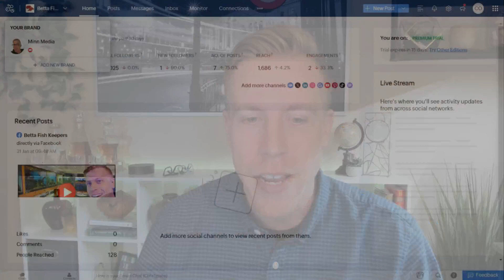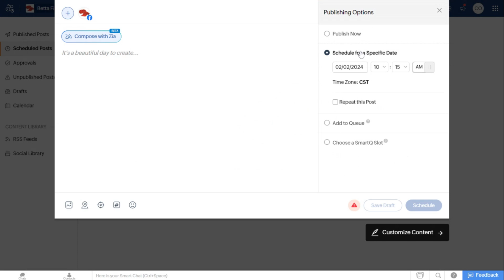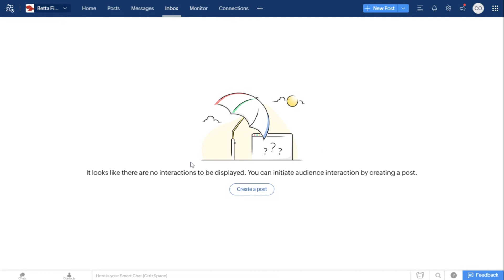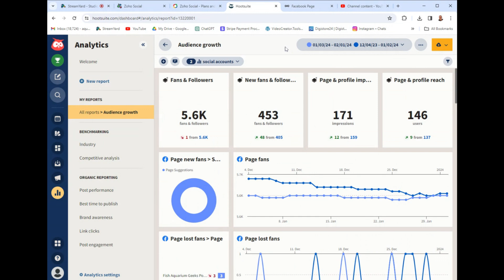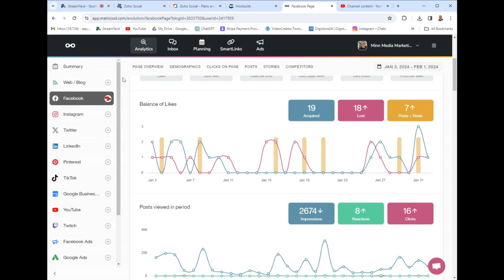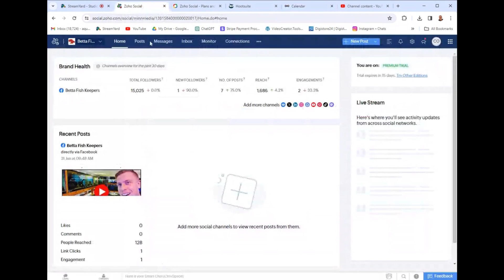How to Use Zoho Social Overview Demo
Zoho social can be used to enhance your social media marketing. You can use features like scheduling posts, checking analytics, and content creation features. Zoho social can be utilized to grow your social media at a faster rate. These tools can help save tons of time with scheduling and mainstreaming tasks.